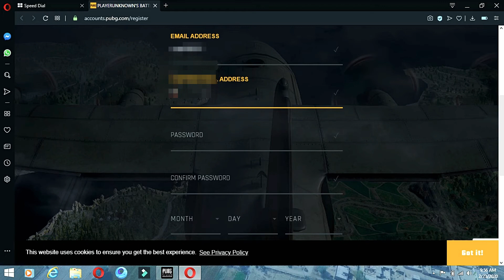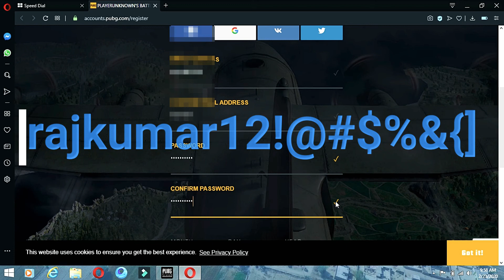PUBG PC LITE HOW TO CREATE PASSWORD NEW ACCOUNT FORGET PASSWORD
PUBGPCLITE HOWTO CREATE PASSWORD